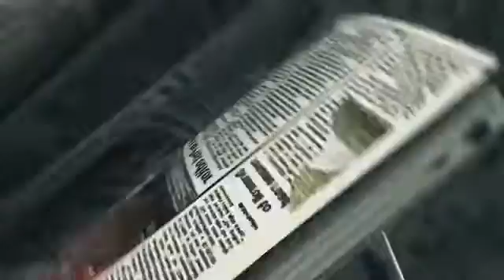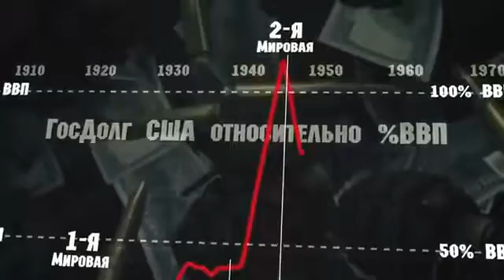Sagen sie, wir werde Deutschland wieder groß machen! USA brauchen Krieg auf auf fremdem Boden Zers